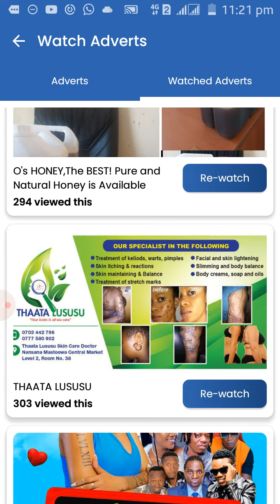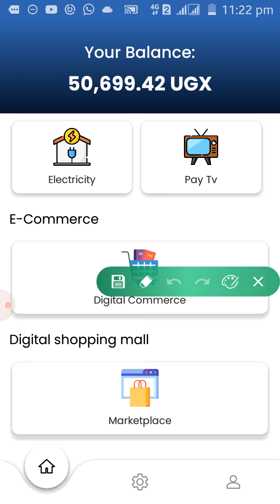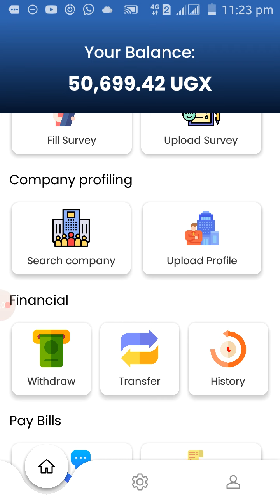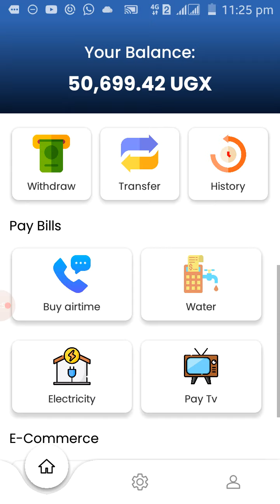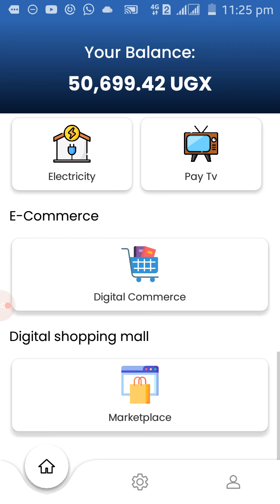kola ssente nga olaba videos ezisasula ku simu yo wamu ne app ya digital adverts ltd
register on link below  then download app

NOTE ACCTIVATION IS 1OOK ugshs.AM PAYING 30K FOR THE FIRST 100 PEOPLE TO INBOX ME VIA WATSAP ( august to December offers )

INBOX ME WITH 70K CASH...GET 30K  free TO ACTIVATE  YOUR APP

1.kinte
2.brox
3.brox2

write me amessage on my whatsap

for more business related inquiry reach me out on above contacts

5.Kenyans and ugandans earning

6.quick registering on app